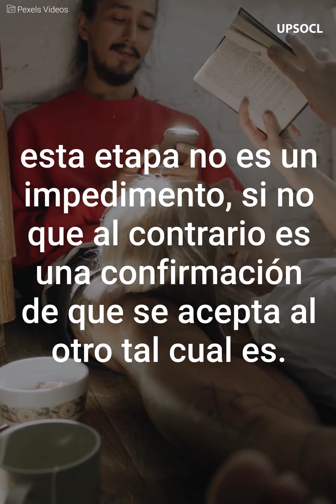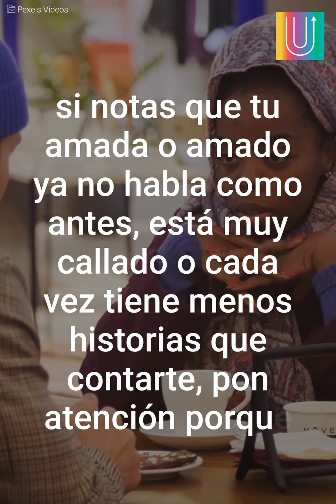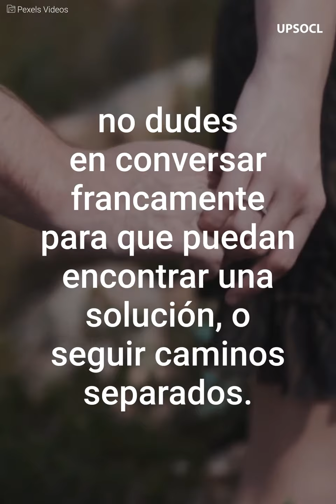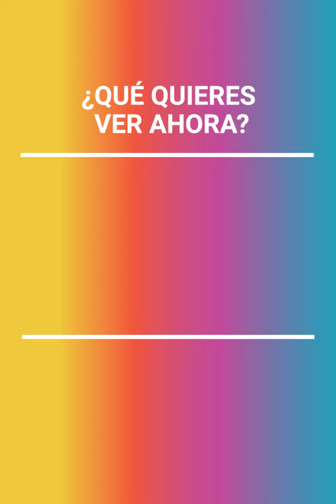Descubre si tu pareja ya no te ama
Después de un tiempo algunas relaciones suelen desgastarse por la costumbre. Sin embargo, a veces es difícil distinguir si la culpable es la rutina o la falta de amor. Revisa estas señales para saberlo.